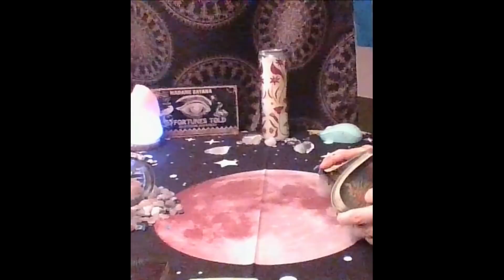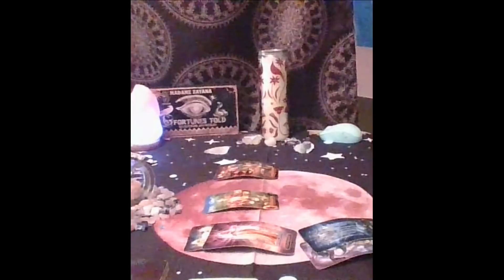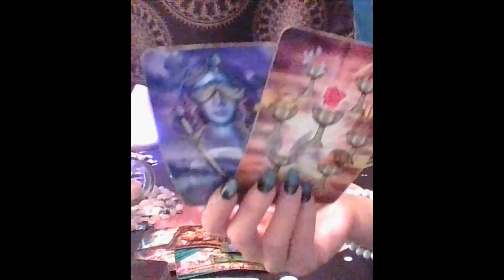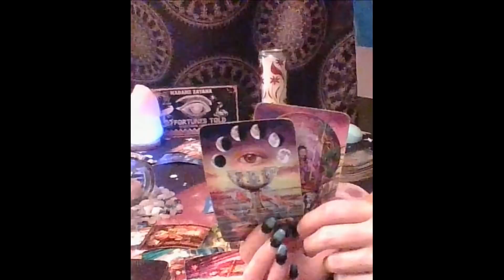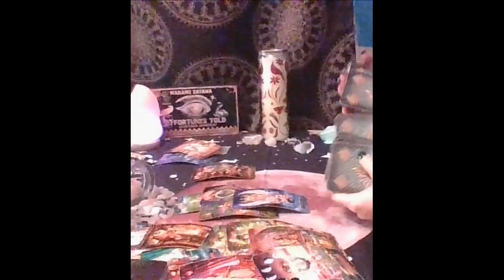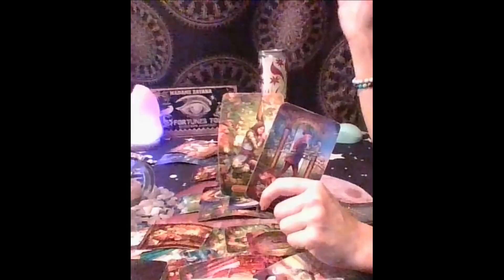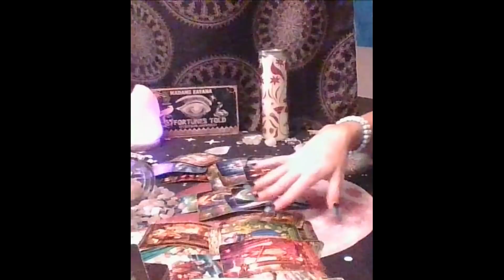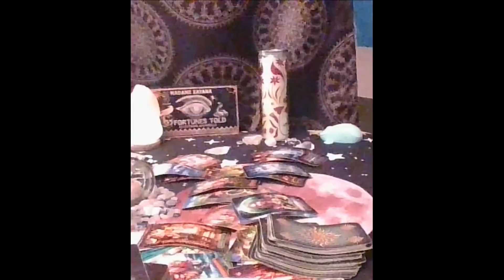Taurus Tarot...Crazy Outcome...This Person Is Regretting Losing You...Immediate Future